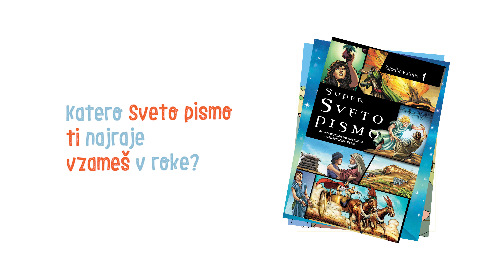Nedeljski nagovor za otroke | 26. maj 2024 | Nedelja po binkoštih | Marko Rijavec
»In glejte: jaz sem z vami vse dni do konca sveta.« (Mt 28,20).

Nagovor ob nedeljskem evangeliju je pripravil duhovnik Marko Rijavec. Vabljeni, da mu skupaj z otroki prisluhnite.

Kamera: Siniša Kanižaj
Odgovorna urednica: Melita Košir
Družina d.o.o.